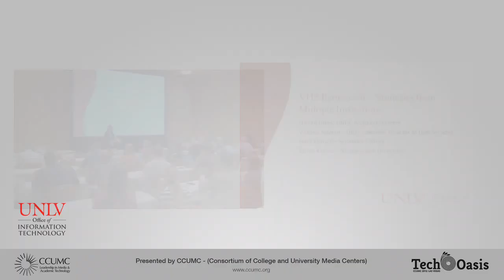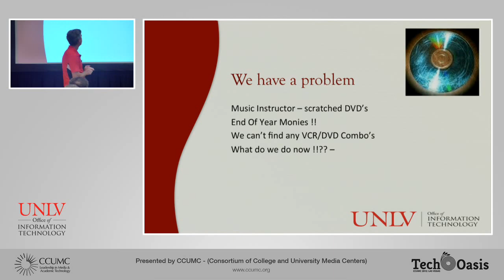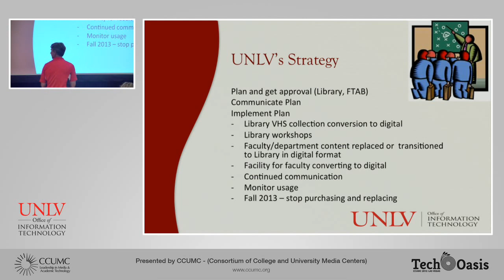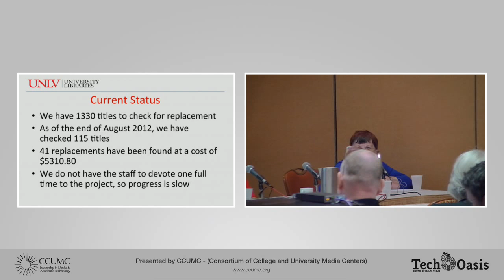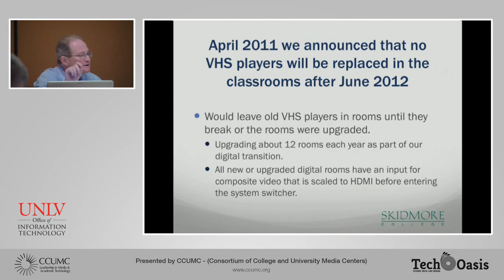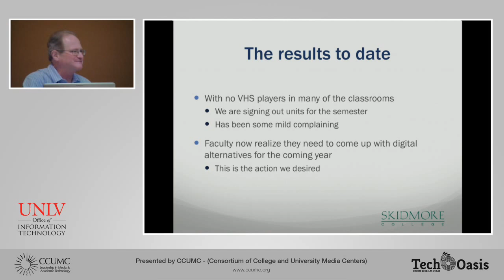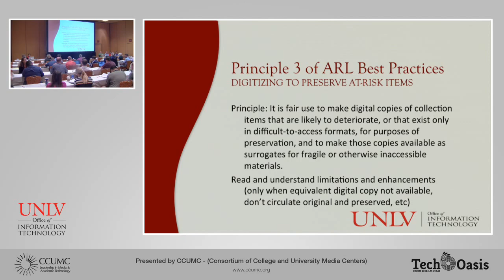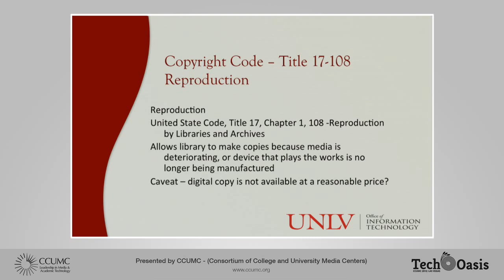CCUMC 2012 - VHS Retirement - Strategies from Multiple Institutions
From the CCUMC Conference in Las Vegas, Nevada, October 3-7, 2012. VHS Retirement - Strategies from Multiple Institutions, presented by Darrell Lutey and Victoria Nozero, UNLV,  Bruce Ritchie, Northeastern University, and Hunt Conard, Skidmore College
Hunt Conard
Victoria Nozero